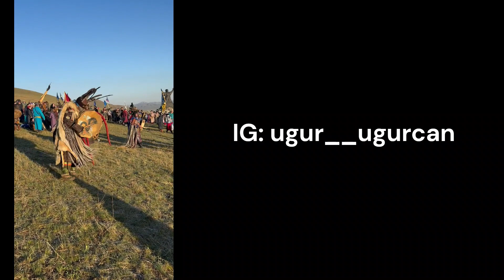2023 Uluslararası Tenger Şaman Festivali 🇲🇳 Moğolistan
2023 Uluslararası Tenger Şaman Festivali 🇲🇳 Moğolistan

Herkese merhaba! Bu vlogda 2023 Uluslararası Tenger Şaman Festivali'ni seyredebilir ve Şaman kültürü hakkında bilgi alabilirsiniz.

En kısa zaman içerisinde altyazılar ile açıklamaları ekliyor olacağım!

İyi seyirler!